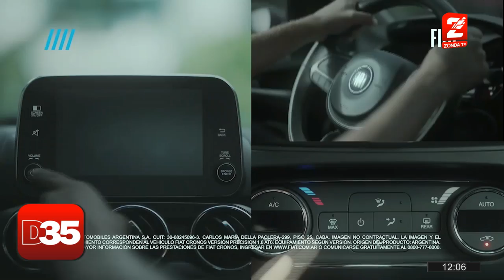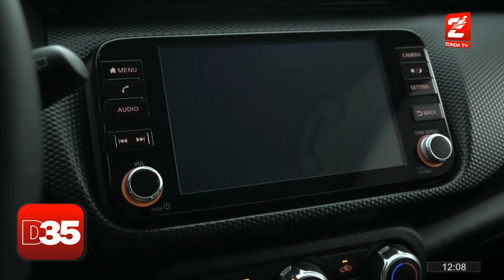Matias Russo, informe industria automotriz: Nissan Kicks